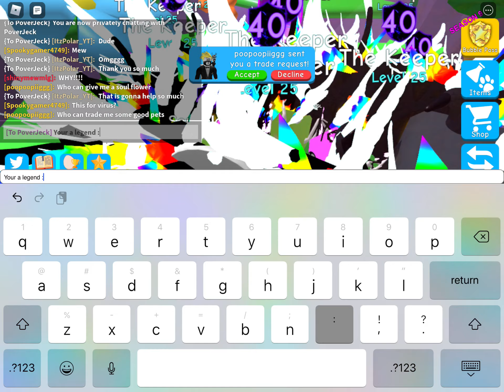THE OWNER OF CLICKING SIMULATOR 2.0 GAVE ME THE KEEPER FOR FREE!?! || Roblox Bubble Gum Simulator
Thank you, PoverJeck :)

What is Bubble Gum Simulator?
blowbubbles
hatchpet

CONTENT COMING SOON:
New Hatching Simulator 2 Codes
All Duckie Simulator Codes
All Bubble Gum Simulator Codes